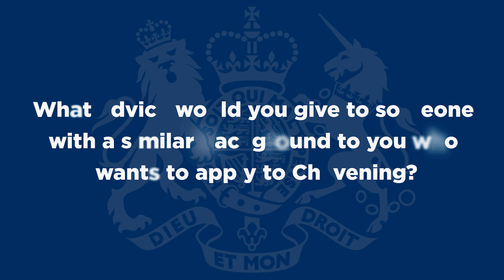Advice for potential Chevening applicants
Our Chevening Scholars share their advice for anyone who is thinking about applying for Chevening.